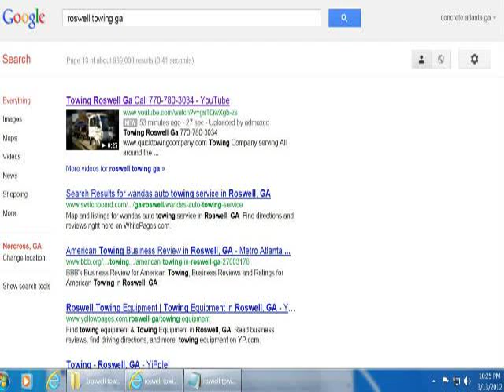starla trabold free healty tips